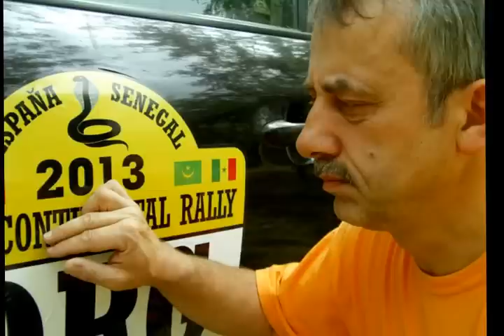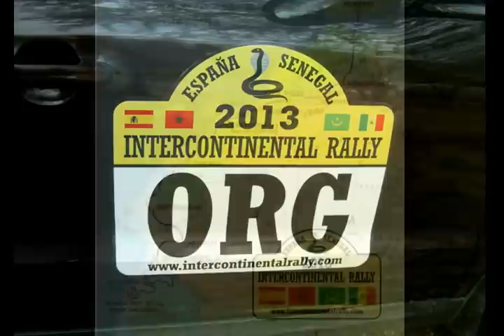IR13_reco_Senegal_MIN_quality_(2).avi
Intercontinental Rally 2013 reco Senegal